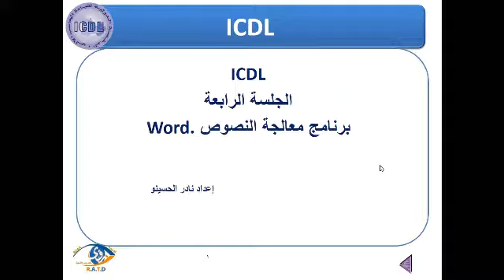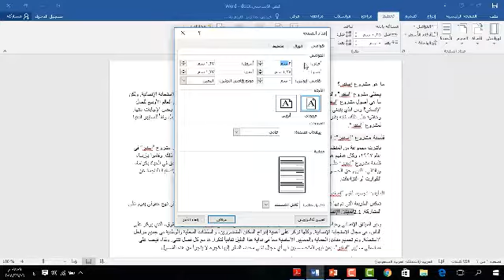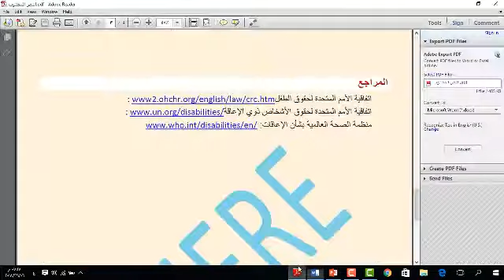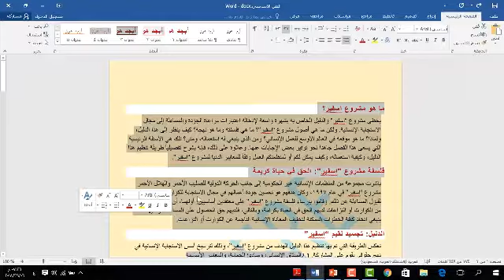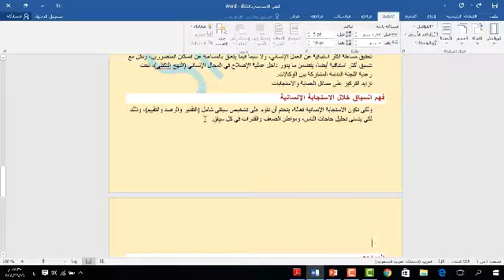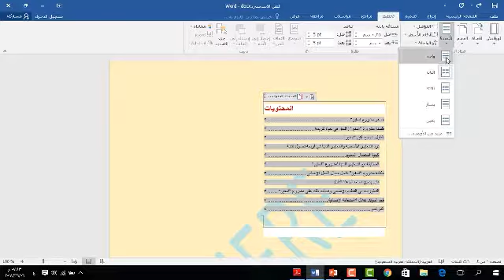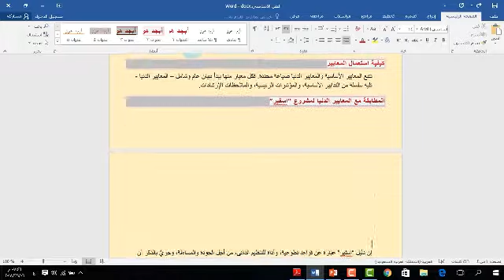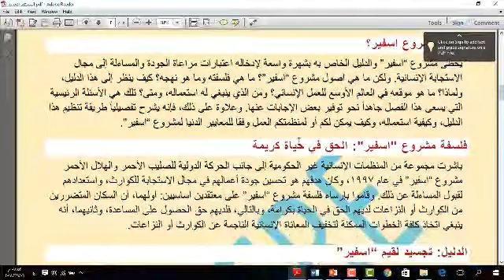ICDL 4 PART 1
roaa academy for training
ICDL